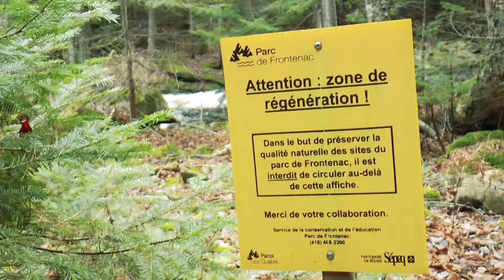Nos grands espaces - Claudia Lemay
Le SFPQ vous invite à découvrir les magnifiques parcs nationaux du Québec et les personnes dévouées qui y travaillent.

Voici Claudia Lemay, garde-parc naturaliste au Parc national de Frontenac.